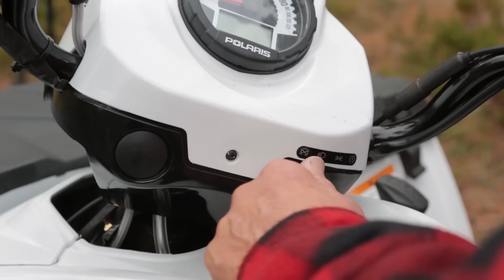Kaksipaikkainen traktorimönkijä Polaris Ranger